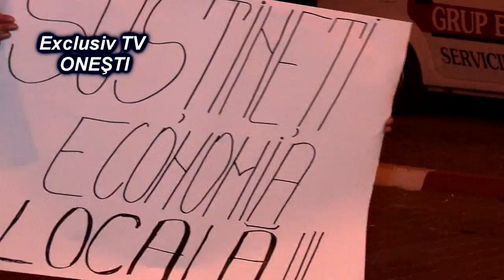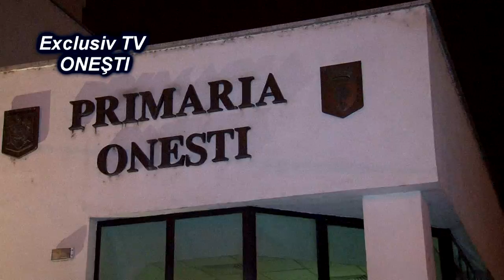Tinerii din Onesti revoltati impotriva CORUPTIEI si solidari cu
Cu stima,
echipa Exclusiv

Vizionare placuta !